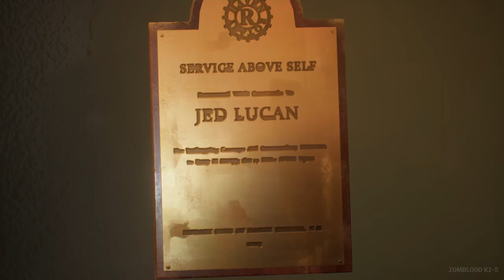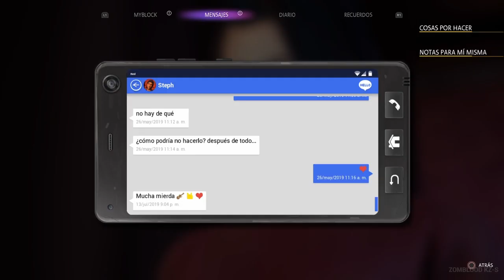Life is Strange: True Colors FINAL Alex y Steph se van y Abandonan Haven